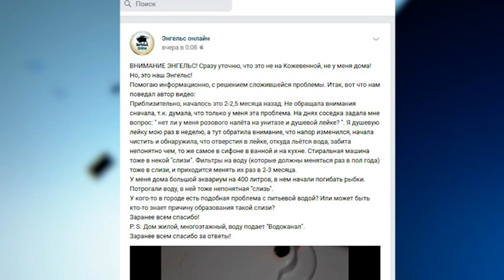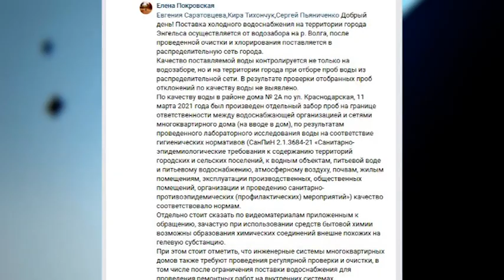Народная приемная | Жаловаться можно!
Жаловаться можно! Продолжает работать "Народная приёмная Саратов 24". О самых вопиющих проблемах мы рассказываем в эфире, а полный перечень обращений будет опубликован в ближайшем выпуске газеты "Провинциальный телеграф". Кстати, теперь эту рубрику мы делаем совместно со специалистами центра управления регионом. Слово его руководителю - Сергею Блаженнову, он расскажет о главных проблемах жителей.

- В студии рядом со мной Надежда Новикова, она расскажет какие обращения поступили к нам в редакцию.
- Вот такая картинка на Студеной, 11 после возгорания, которое произошло 8марта. Жители дома пишут, что загорелся электрощиток, скорее всего, по причине того, что в доме не было отопления, и все включили обогреватели. А проводка старая не выдержала. Возгорание устранили а последствия нет. Провода так и висят на лестничной клетке;

- Также саратовцы пишут, о доме №3 по адресу 3-ий Кавказский тупик. По словам местных жителей, в аварийное здание, 15 квартир которого расселили по суду и опломбировали, пару лет назад стали заселять семьи с детьми. Якобы это была временная мера. Но люди там живут до сих пор без всяких условий - отопления почти нет, газовых колонок тоже. Чиновники на все жалобы предлагают жильцам судиться. Но средств на адвокатов у этих семей нет.

- Какие еще обращения поступали в редакцию?
- Есть еще одно обращение. Родители юных саратовских спортсменов жалуются, что из-за запрета на проведение соревнований в регионе на свежем воздухе их дети не знают, к чему стремиться, не получая отдачи. Им не присваиваются спортивные разряды. Родители просят скорее снять запреты на проведение спортивных мероприятий в регионе.